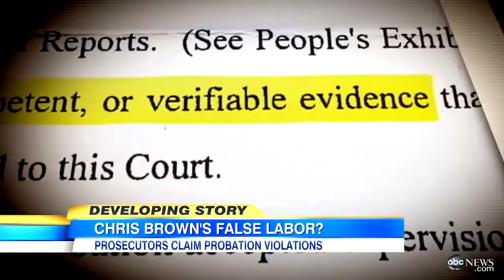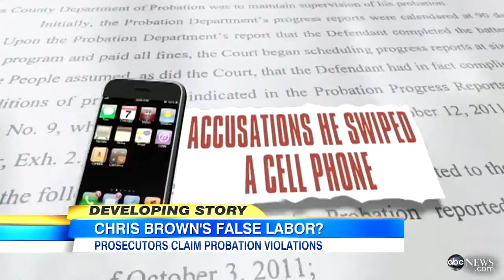Chris Brown Probation: Singer Allegedly Violates Probation According to Prosecutor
Prosecutors are arguing that the singer skipped out on community service.